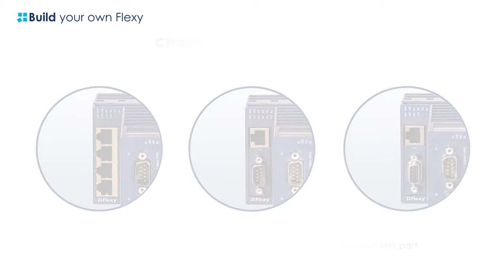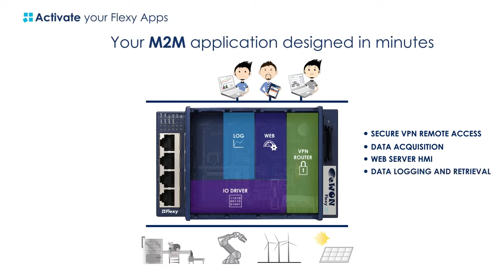eWON Flexy Industrial M2M Router and Data Gateway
Contáctanos!

Vicente Perez
Presidente
skype: vperez999

David García
Bussines Development/Marketing
skype: mod_smalljim_mod